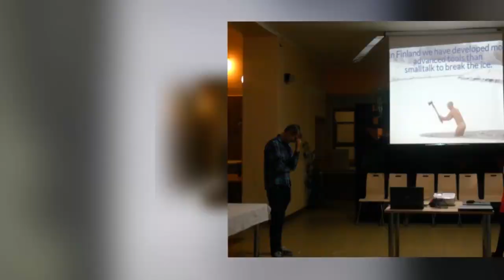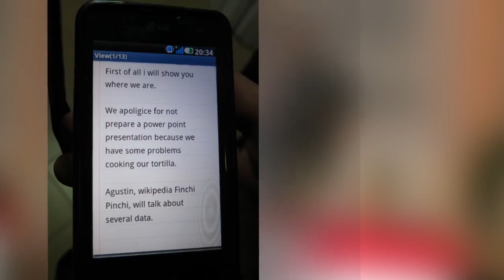EILC Prešov 2013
Credits
photos: EILC Prešov 2013 participants
We do not own photos or music.